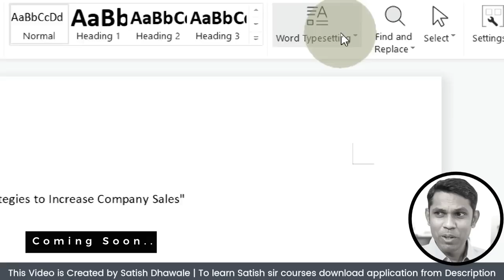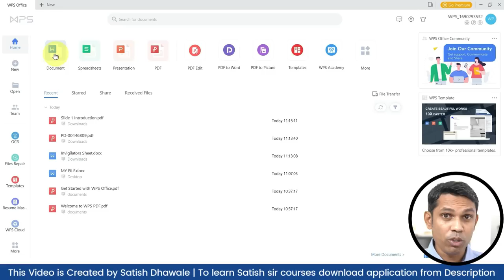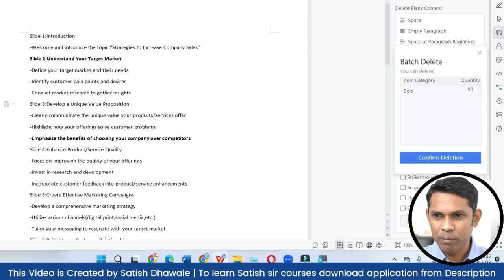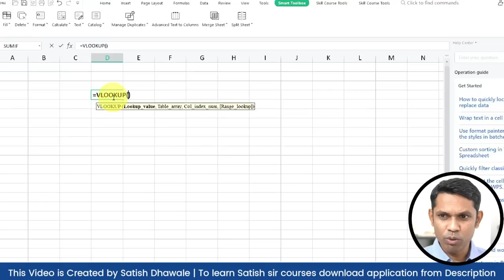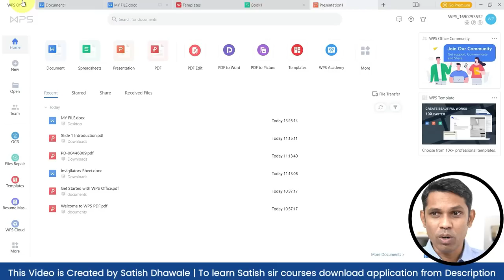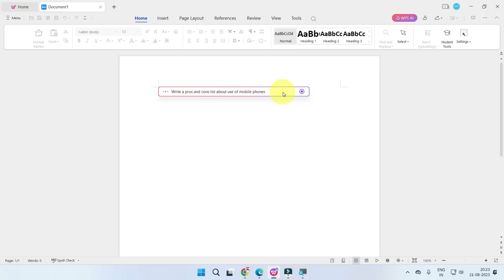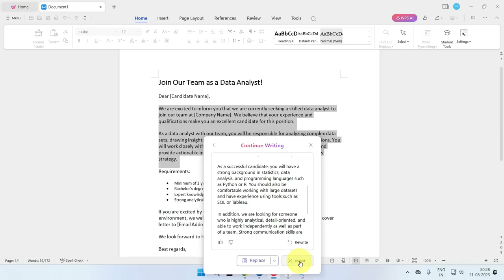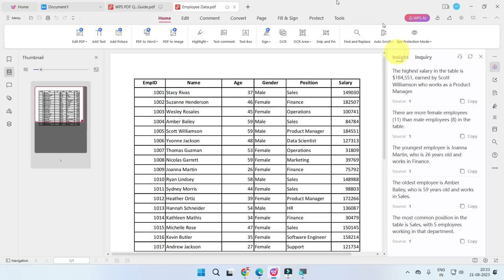Best Microsoft Office Alternative in 2023. Free All in One Office Software.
WPS Office-Best FREE alternative to Microsoft Office, Download for Win & Mac & Mobile

Best Microsoft Office Alternative in 2023.

Course Features :
✅ PDF Shortcuts
✅ Course Completion Certificate
✅ Instant Access